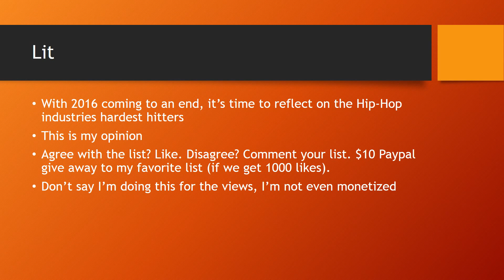Top 10 Rappers of 2016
Rae Sremmurd should be on the list too but since they're a hip hop duo, they would be in the Hip Hop groups video.